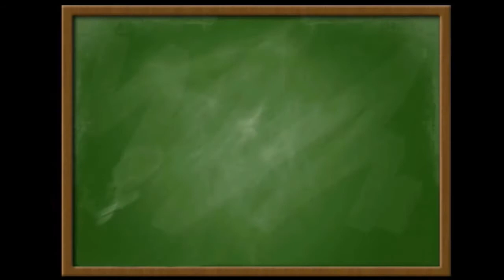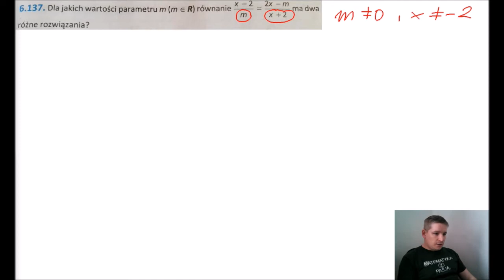(PR) Dla jakiej wartości parametru m równanie ma dwa różne rozwiązania.